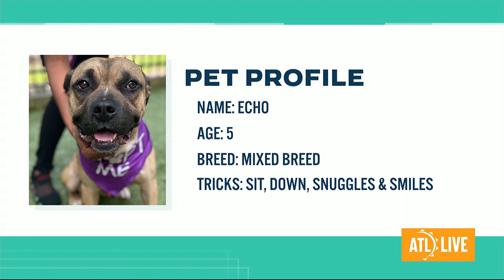Pet of the Week: Echo